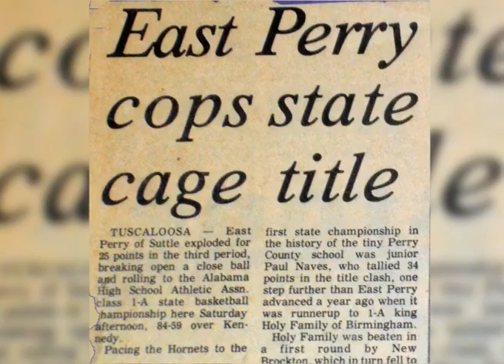19 & Counting / East Perry Promo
Promo video for 19 & counting a documentary on the winnest basketball programs in Alabama High school.